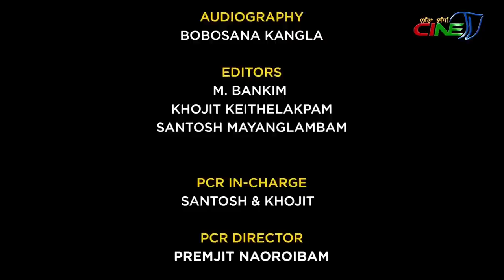NINGSHING KHONTHANG || SARANGTHEM SHYAMBABU - EPISODE 85